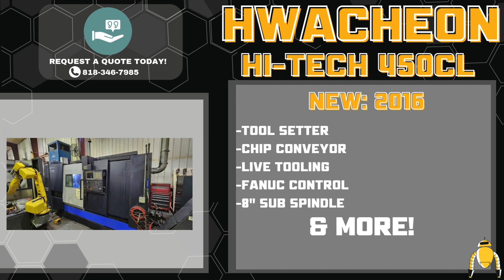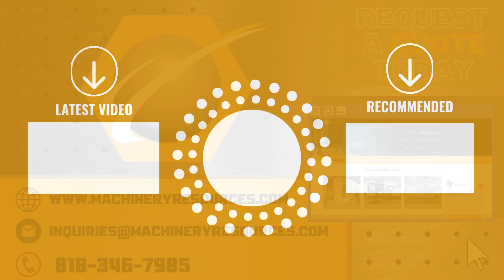2016 HWACHEON HI-TECH 450CL CNC LATHE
Stock #: 86097 | 2016 HWACHEON HI-TECH 450CL CNC LATHE